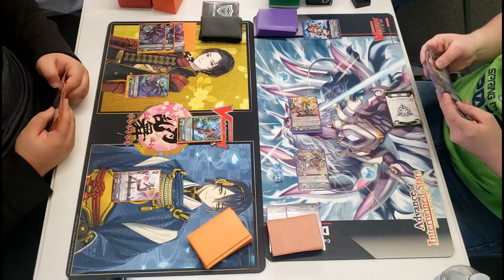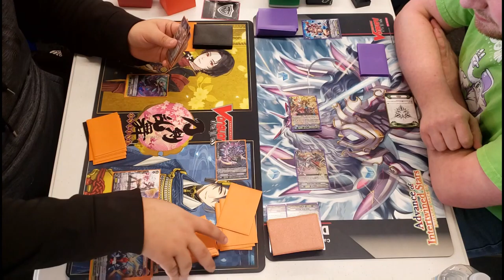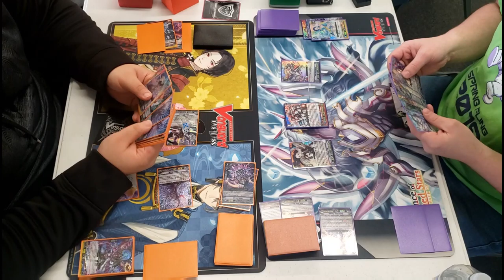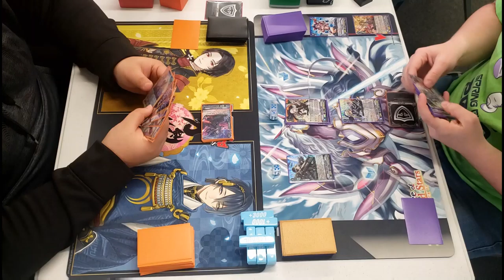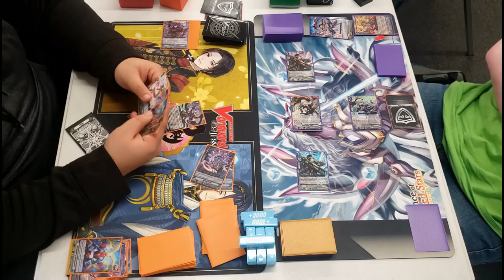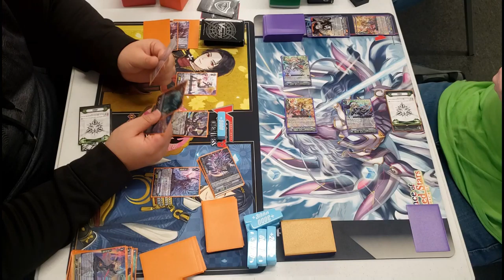Blade Wings vs. Battle Sisters | Premium Casuals | Locals 1-30-22 | Cardfight!! Vanguard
No tourney today, so, it turned into a free recording day. These are highlights from our Sunday (1-30-22) Premium format testing session. Blade Wings (Dark Irregulars) were brought out a on whim. Reijy became a V-Premium laughing stock, but will premium redeem Reijy or will he continue to implode on himself? On the flipside, Battle Sisters, aka 'Nuns With Guns', (Oracle Think Tank), could shoot down their opposition with harsh punishment. Or so we thought?

We are not perfect players, sorry ahead of time, mistakes and misplays happen. Please point out these to us in the comments to help us grow and improve as players. Thank You.

11:28 Battle Sister player doesn't for shuffle deck for Muffin's effect. - Has drastic effect since he was able to stack a heal, a magical calico, and Muffin.
If you like our preview of what’s to come?

Here are our other social outlets for sneak peeks of more to come!

Many thanks to our locals, Rivals Gaming (Mishawaka, Indiana) for allowing us to record our locals and sharing them with you guys. We are grateful to them for giving a place for our locals to meet and supplying us with new Vanguard products! And thanks to all of you for the wide support!